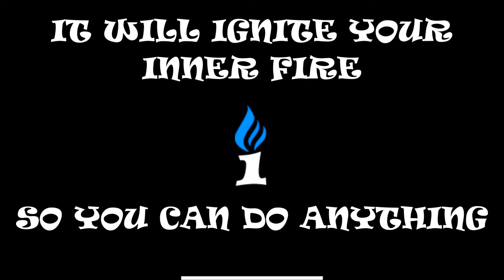English 10 Igniter Advertisement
Period 2 Savanna, Brody, Alexandra